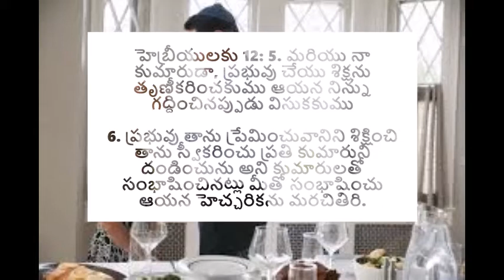శిక్షాఫలము పొందు | Reward of discipline - అనుదిన మన్నా by Pastoress Jhansi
When your human parents admonish you for what you are doing and correct you, isn't it fair for your heavenly father to do that? When we submit to his discipline and his correction, we are rewarded for the corrections we make. The fact that he chose to correct you is because he loves you as his child. Are you his child yet? Listen to this TeluguChristianMessage